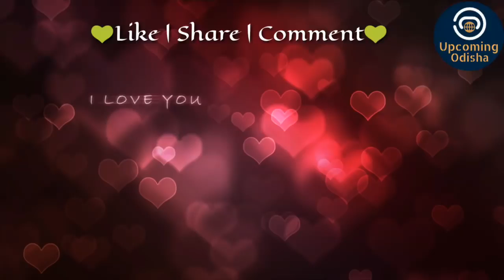Fast time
Rajat  kumar